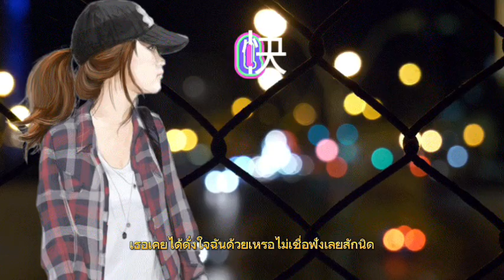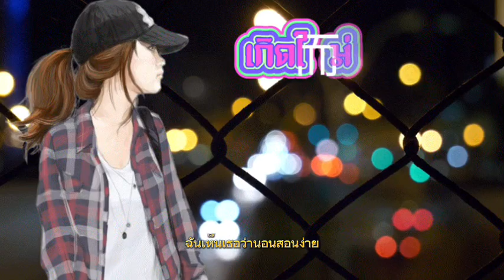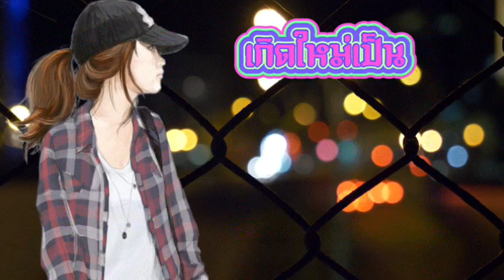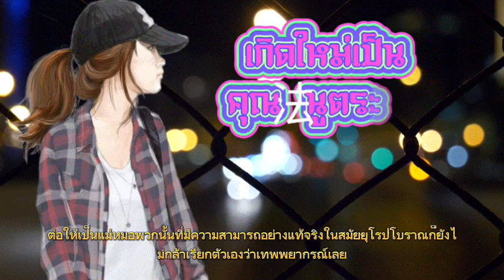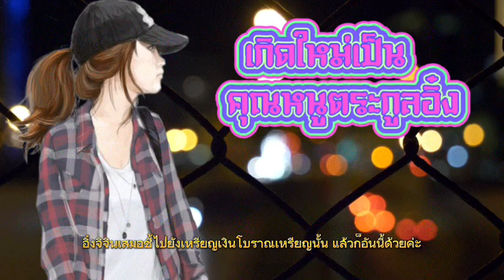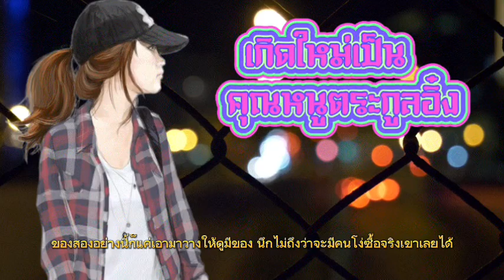สปอยนิยาย เมื่อความทรงจำชาติที่แล้วของนางเอกตื่นขึ้นและใช้ความสารถต่างๆในโลกปัจจุบัน [7-8]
ฟังสปอยนิยายเสียงสนุกๆ เรื่อง เกิดใหม่เป็นคุณหนูตระกูลอิ๋ง ตอนที่ 7-8

ทางช่องจะมีนิยายเสียงมาให้รับชมรับฟังทุกวัน ฝากกดไลค์และกดติดตามเพื่อไม่ให้พลาดคลิปนิยายใหม่